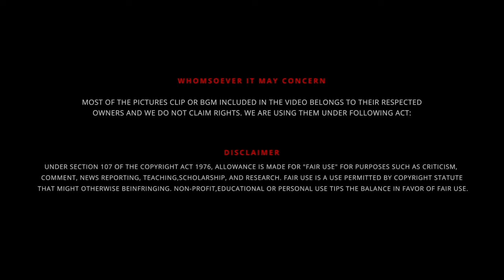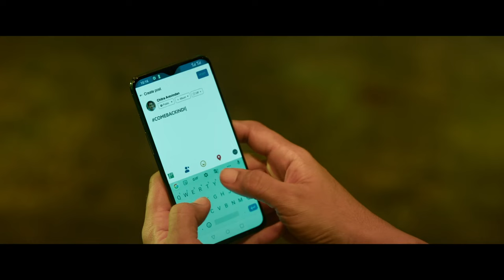தாத்தா வராரு கதர விட போறாரு 🤫 Indian 2 - Trailer 🎥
UPI  : kathirka369@okaxis